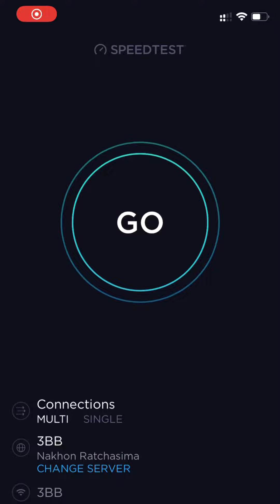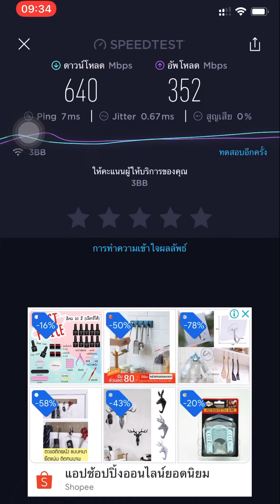ทดสอบความเร็วอินเตอร์เน็ต 3BB ด้วย IPhone 11Pro